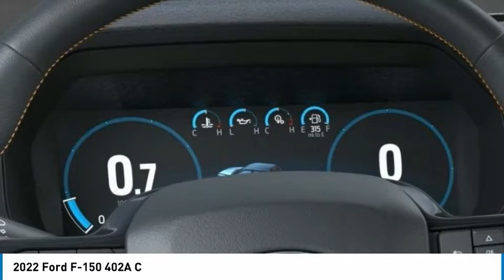2022 Ford F-150 North Hollywood,Los Angeles,San Fernando Valley,Glendale,Burbank G21576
2022 Ford F-150 402A C

5500 Lankershim Blvd.

SUNRISE FORD NORTH HOLLYWOOD, PROUDLY SERVING NORTH HOLLYWOOD, LOS ANGELES, SAN FERNANDO VALLEY, GLENDALE, BURBANK, AND SURROUNDING CALIFORNIA LOCATIONS THIS AGATE BLACK 2022 Ford F-150 IS EQUIPPED WITH A , AUTOMATIC TRANSMISSION, AND RECEIVES AN ESTIMATED . NORTH HOLLYWOOD CALIFORNIA 91601. Black 2022 Ford F-150 4WD 10-Speed Automatic 3.5L V6 EcoBoost 4WD. Recent Arrival!